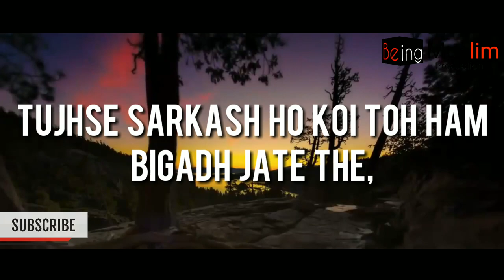Poetry┇Dee Azaane Europe ke Kaalisao Me ┇Allama Iqbal┇Maulana Tariq Jameel┇Being Muslim Production┇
Topic : Poetry┇Dee Azaane Europe ke Kaalisao Me ┇Allama Iqbal┇Maulana Tariq Jameel┇Being Muslim Production┇

Maulana Tariq Jameel is a well-known Islamic scholar from Pakistan
Maulana Tariq Jameel is a favourite personality of youth, All sects of Muslim ummah loves Maulana Tariq Jameel
Maulana Tariq Jameel regularly and delivers lectures and speeches encouraging people to follow Islamic values and principles and put them into practice in their every day life
Maulana Tariq Jameel Jameel emphasize non political, non violent, non sectarian Islam
This is not official channel of Maulana Tariq Jameel his official website is
If you like this content and would